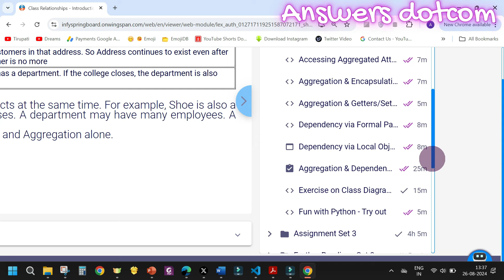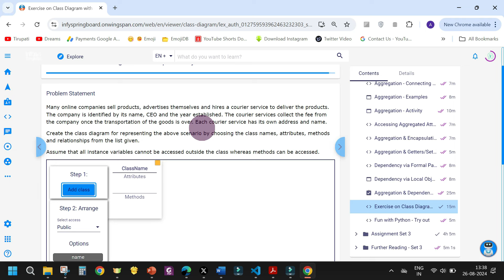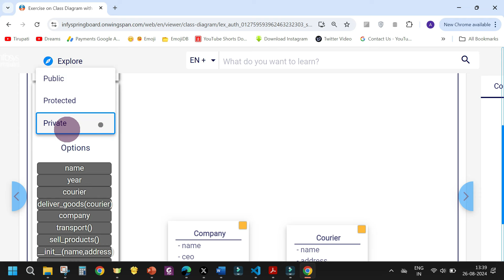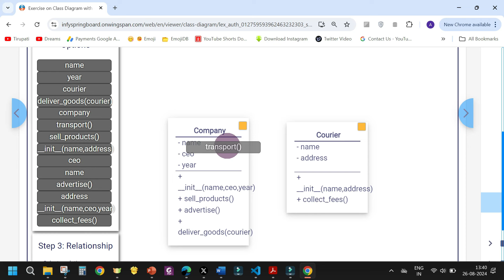Exercise on Class Diagram with Dependency Level2|CLASS RELATIONSHIP| Infosys Springboard||OOP Python